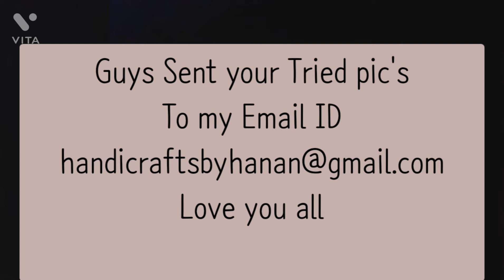Simple DIY Bangle and Earing Holder | Beautiful and usefull craft idea | Handi crafts by Hanan